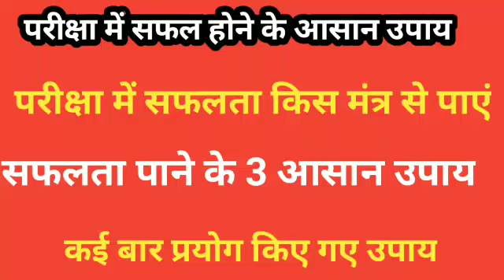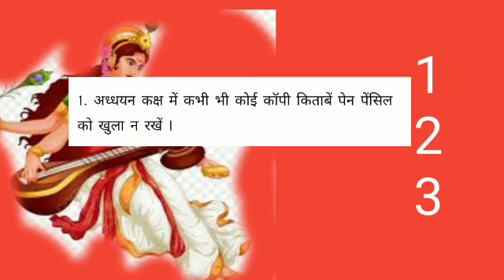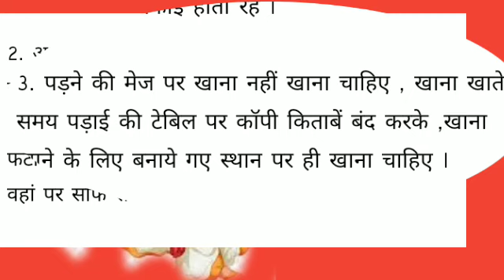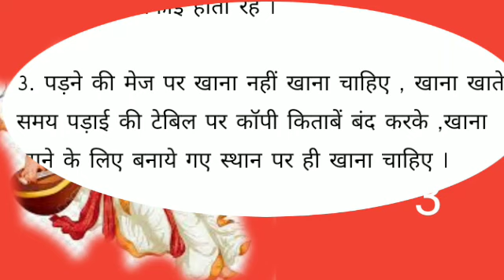परीक्षा में सफलता कैसे पाएं !! यह उपाय कर लो सफलता निश्चित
परीक्षा में सफलता पाने के उपाय !! Exam me pass hone ke upay The trips of success

परीक्षा में पास होने का अचूक उपाय   Exam me pass hone ke upay The trips of success

इस टोटके को करने के बाद परीक्षा टॉप करने से कोई नहीं रोक सकता | Get 100% Top Position In Examination

परीक्षा में सफलता पाने के सरल उपाय
किसी भी एग्जाम में सफलता पाने के उपाय
सफलता पाने की मंत्र